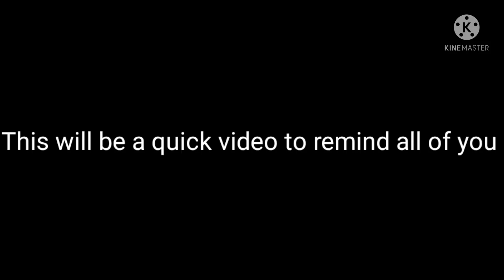| Big RC Code | This is your last chance!!! | Shindo Life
Hi smash like Bois !